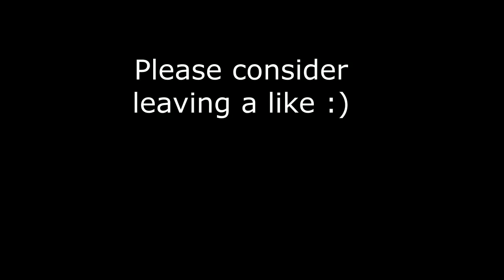Hyderabad Metro Rail joyride from Lakdi-ka-pul to Assembly (towards lb nagar)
This is a video recording of my journey of Hyderabad Metro Rail from Lakdi-ka-pul to Assembly on a train from Miyapur terminal depot metro station to LB.Nagar terminal Metro Station.